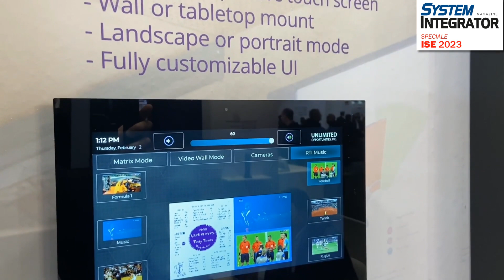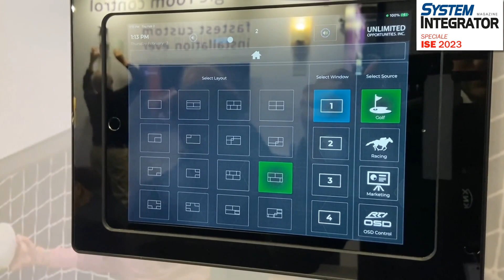Intervista a Maurizio Bellisi, RTI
L'intervista di SIM System Integrator Magazine a Maurizio Bellisi, RTI